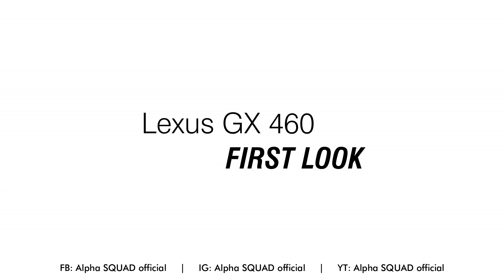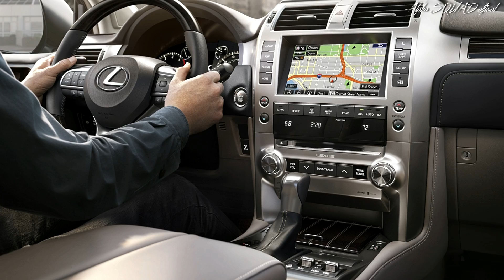Lexus GX 460 – 7 SEATER, Luxury SUV (Reveal and First Look)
Latest and Greatest: Lexus GX 460 Adds Standard Lexus Safety System+ and Available All-New Off-Road Package

- Striking styling inside and out with revised spindle grille, premium triple-beam LED headlights, distinctive interior trims

- Available Off-Road Package with Multi-Terrain Select for enhanced excursion capability

- Standard Lexus Safety System+ on all trims, completing standard active safety on all Lexus models

Lexus GX 460 2020

Engine: 4.6-Liter V8
Transmission: TBA
Wheels: 19" Alloy w / Gunmetal Metallic finish
Towing Capacity: 6500-lb.
Power: 301 hp / 329 lb-ft.
Driving Type: AWD (four wheel active traction)
Fuel Consumption MPG: TBA
Exterior Colors: Starfire Pearl, Atomic Silver, Nebula Gray Pearl, Nightfall Mica, Fire Agate Pearl, Black Onyx and Claret Mica
Interior Colors: Black, Sepia, Ecru, and all-new Rioja Red with black headliner

For drivers of the updated 2020 GX 460, being safe and looking stylish on either Rodeo Drive or Imogene Pass is a cinch. And thanks to an all-new available Off-Road Package featuring Multi-Terrain Select, tackling tough terrain is equally as easy. Adding extra peace of mind is GX’s now standard Lexus Safety System+, completing Lexus’ milestone of equipping all models with standard active safety equipment.

Versatility best describes the luxurious three-row GX. It’s not only engineered for all kinds of terrain, including extreme off-road conditions, it also displays exceptional craftsmanship throughout and seating for up to seven passengers. Heated and ventilated front seats are available as a standalone option for the base model and standard on Premium and Luxury models. In the Sport Design Package for Premium and Luxury trims, captain’s chairs comprise the second-row seating.

The 2020 GX wears an updated signature spindle grille that gives it distinctive, standout style which better aligns with the entire Lexus portfolio. Flanking the grille are new standard Premium triple-beam LED headlamps that accent the grille’s refined style. The available Sport Design Package puts an extra touch on the luxury SUV with special details, such as an exclusive lower grille surround, rear valence, side mirrors, matte black exhaust tip, scarlet taillamps and 19-inch alloy wheels with a Gunmetal Metallic finish.

Command the City and the Weekend
A dual-purpose luxury vehicle, GX 460 can go from a short work commute in the city, to a long family vacation deep in the Rocky Mountains. The standard engine is a 301-horsepower 4.6-liter V8 producing 329 lb.-ft. of peak torque. Combine that with a 6,500-lb. towing capacity, and you’ve got an ideal boat hauler. Towing is aided with Trailer Sway Control, a function of the Vehicle Stability Control that enhances straight-line tracking.